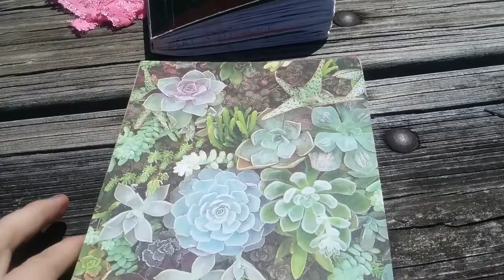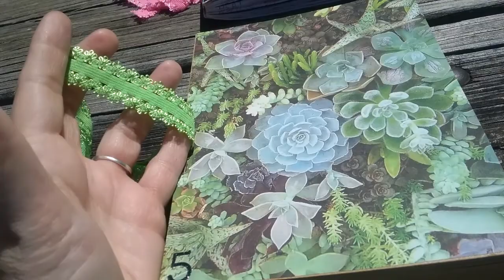Last flip of Dragonfly Journal, New journal, trees